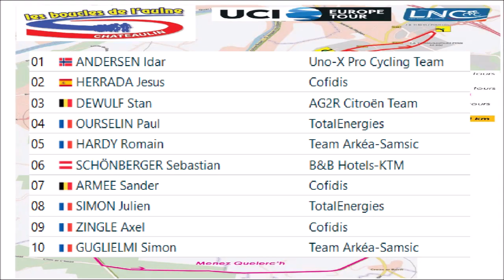Boucles de l'Aulne 2022